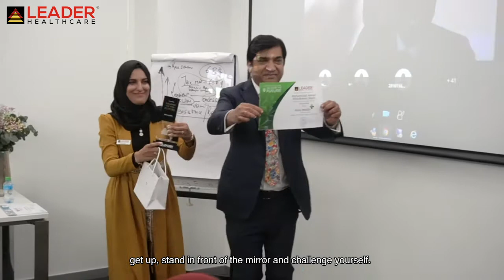Our Global CEO Sukhdeep Sachdev inspiring the Leaders of the future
Our Global CEO Sukhdeep Sachdev inspiring the Leaders of the future from Ajman University. Leader healthcare is proud to host these young biomedical engineers at Arab Health 2020. We Wish you all the best of luck for your future endeavors. Leaders build Leaders 👩‍🎓 👨‍🎓